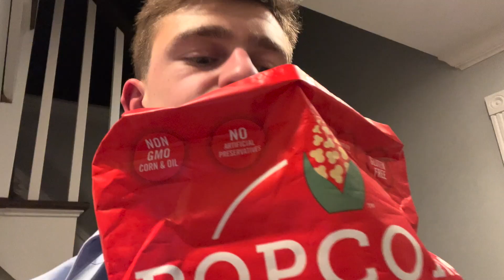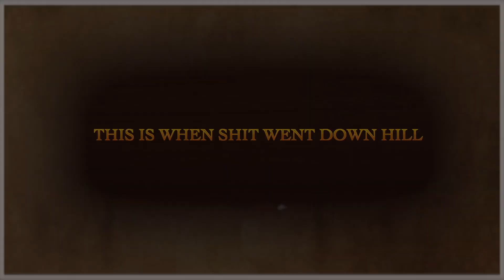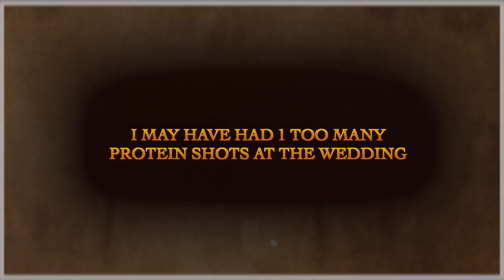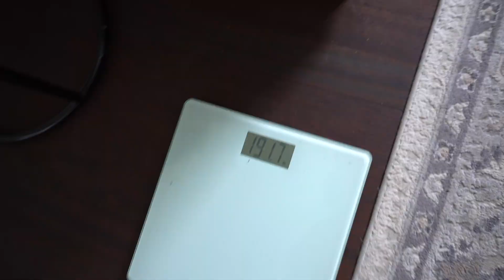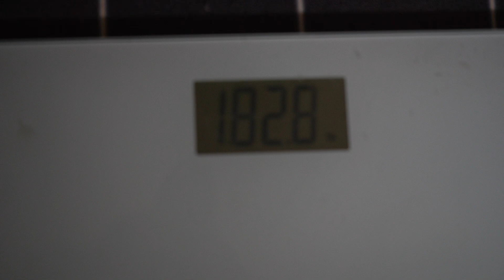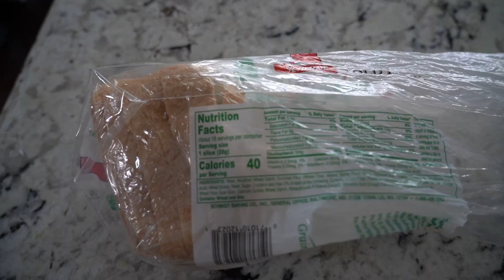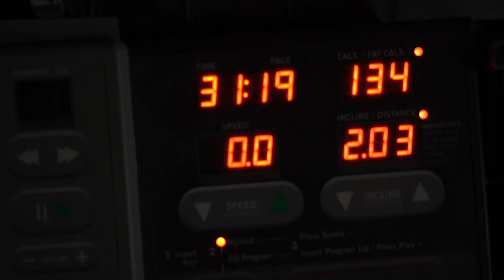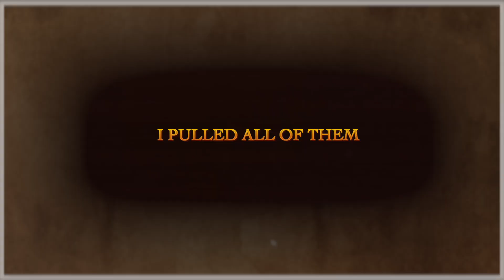I Got Shredded In 10 Days!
Today Vince gets shredded for vacation and the girls! He explains the key to losing weight and all the secrets from carb cycling, Low calorie food hacks and more...